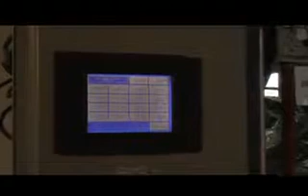Fertilizer Packaging Machine